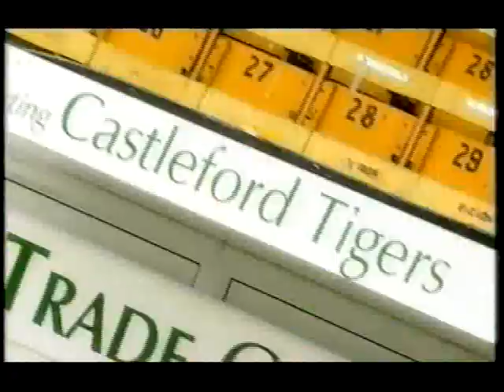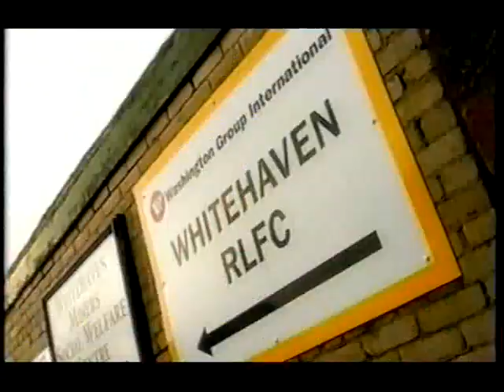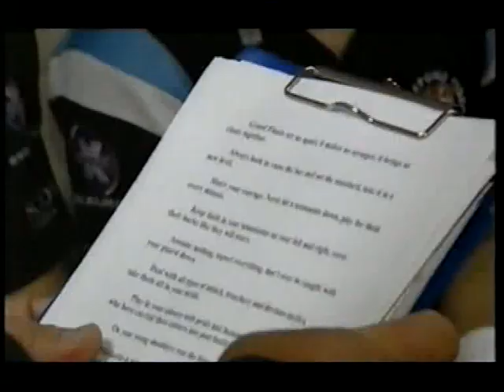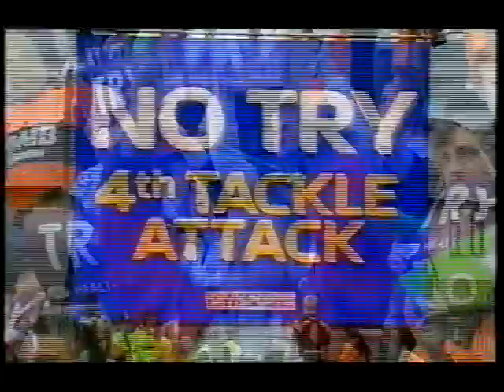2005 Rugby League raw week 4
Grand Final
Castleford v Whitehaven